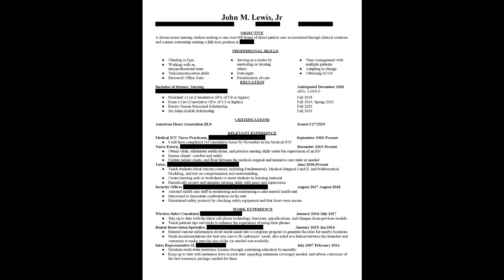How to get your first job in nursing (Tips & example resume)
Here are some things that I did to get my first nursing job. Through editing, I learned there is a word I need to remove from my vocabulary. Maybe you can guess which one? I also including an example of the resume I sent out to prospective employers. Feel free to use it as a guide in building your own resume.